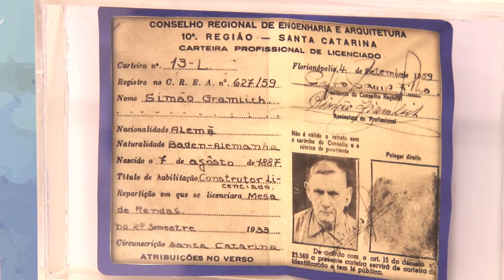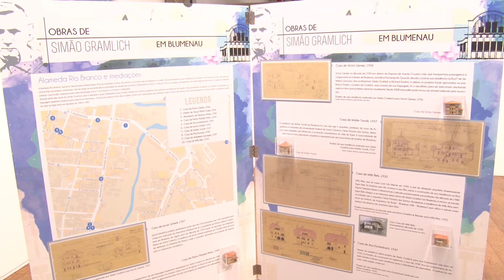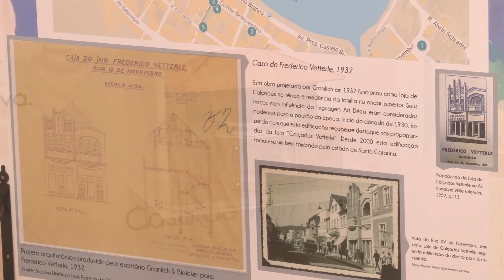Seminário Patrimônio Arquitetônico Vale do Itajaí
História e Arquitetura: Seminário sobre Patrimônio Arquitetônico no Vale do Itajaí vai reunir profissionais renomados na Furb para debater o assunto na Universidade.